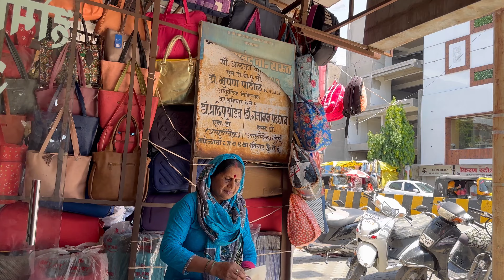Gracy ko masti padi bhari, sab se karwayi seva😂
Gracy ne ki khub dhamal aur masti. Lekin sabse jyada akad gayi, aur sab gharwalo ko lagaya kaam pe. Please watch the video. Thank you.